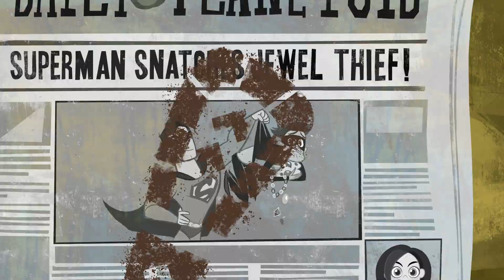DC Super Hero Girls En Español 🇪🇸 | Supergirl: la historia de sus orígenes | DC Kids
Nos remontamos a los orígenes de la historia de Supergirl…

DC Super Hero Girls Disponible en plataformas digitales.